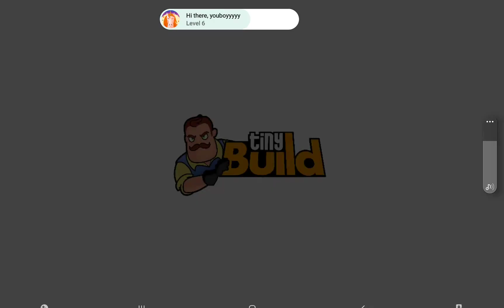hello neighbor (Act 1 Ending).